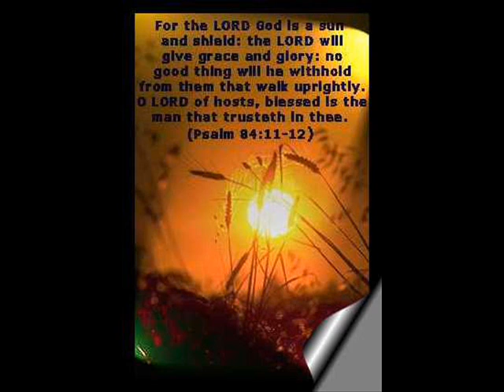Hold Fast to confidence in God pt 2 -by Pastor Brenda Staggs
This word will empower you with faith in God!